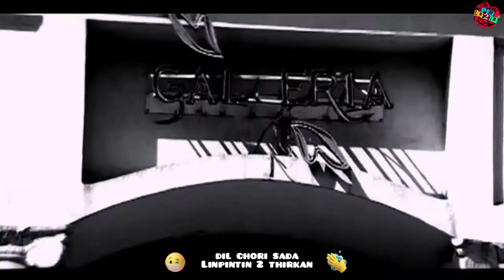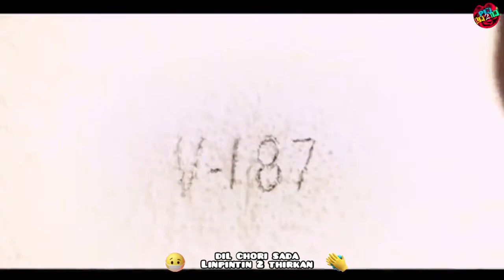Dil Chori Sada Go Gaya Ki Kariye ki Kariye Hans Raj Hans Super Hit Album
Album : Chorni
Singer Cast - Hans Raj Hans

Below are all the best products, you can buy the rest of your choice
Really Very good product i recommended for you

WeCool Moonwalk Crisp Sound Bluetooth Earphones Mini Earbuds with Magnetic Charging Case IPX5 Wireless Earphones with Digital Battery Indicator

boAt Bassheads 100 in Ear Wired Earphones with Mic(Black) Under Rs 400 Very good product

JBL Commercial CSUM10 Condenser USB Microphone for Recording, Streaming and Online Calls, black, medium ( Work For Home Suitable Product

Echo Dot (3rd Gen) - #1 smart speaker brand in India with Alexa (Black)

MI Google Assistance Bluetooth Wireless Speaker ( Positive Review )